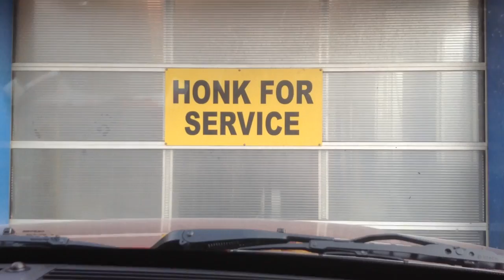y 029 MOV